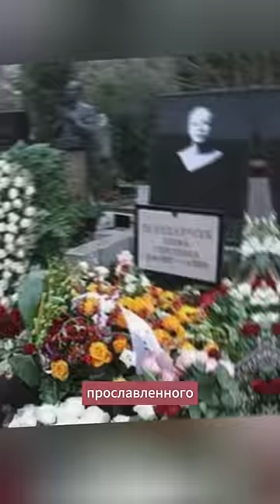Ради 2-го мужа, она сбежала из-под венца, но не обрела счастья. Ей было 47 лет Алёна Бондарчук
ради второго мужа, она сбежала из-под венца, но не обрела семейного счастья и ушла из жизни в 47 лет. Судьба Алёны Бондарчук